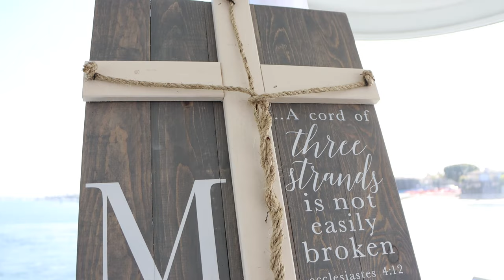Hornblower Weddings Newport Beach